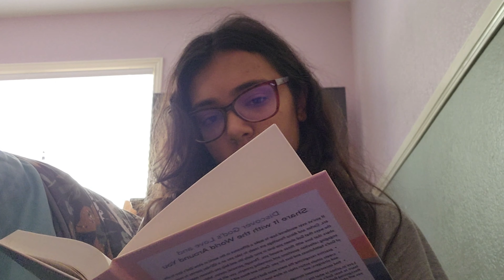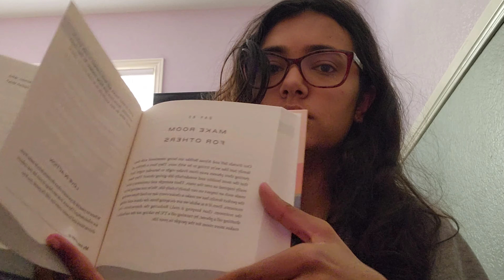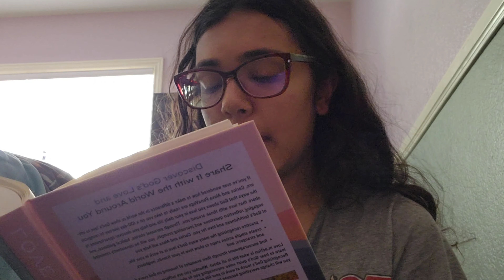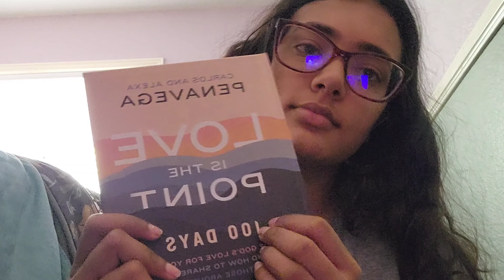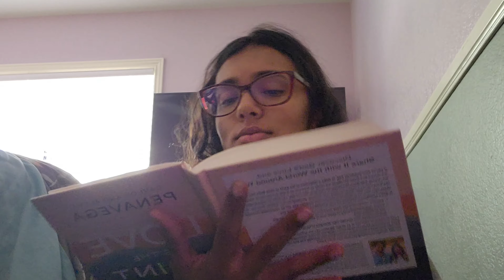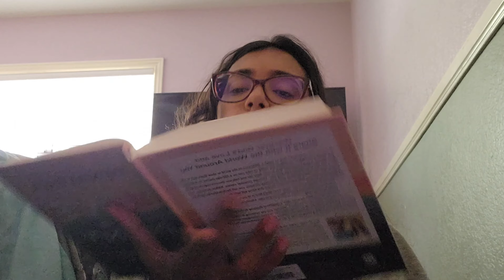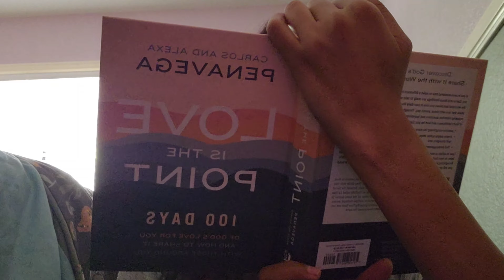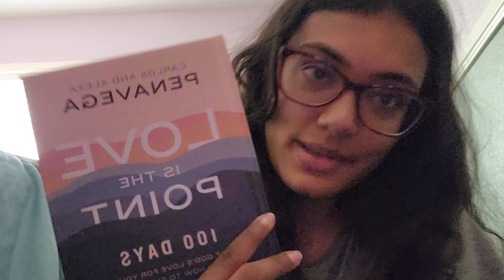Unboxing Carlos and Alexa Penavega's NEW book Love Is The Point!!!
Barnes N' Noble (In store or Online)
Target (Online Only)
Walmart (Online Only)
Amazon
Keep up with the Penavegas!
therealcarlospena
vegaalexa
thecarlospena
alexavega
La Vida PenaVega